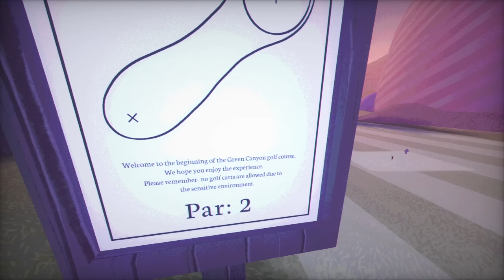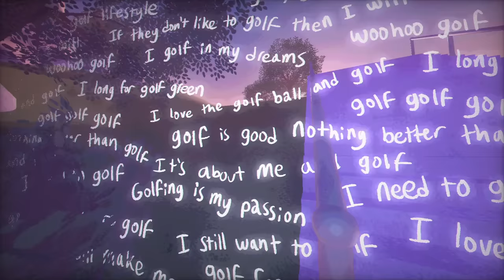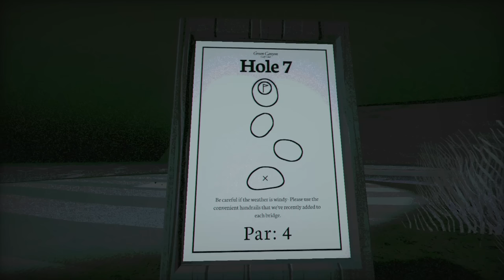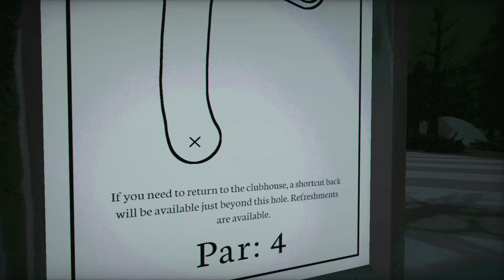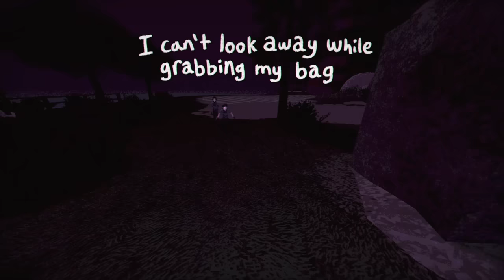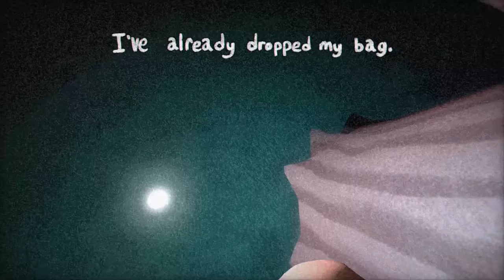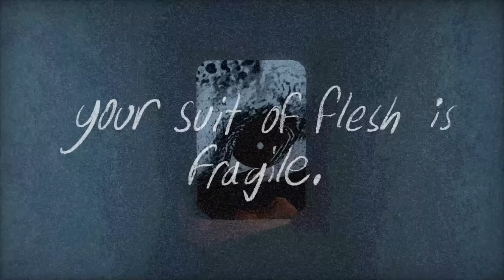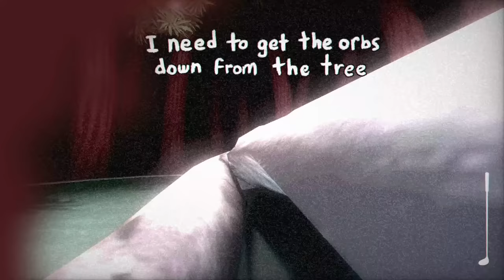An Innocent Golf Horror Game don't look behind you Golf - Greener Grass Awaits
Greener Grass Awaits is a golfing horror game where you just want to golf and nothing not normal happens.

"I know"